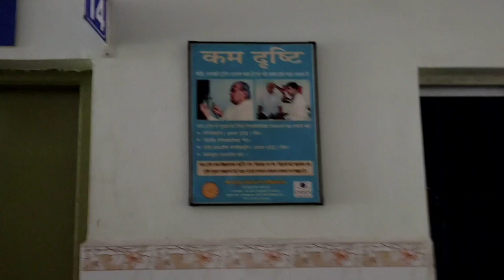सदगुरु नेत्र चिकित्सालय मध्यप्रदेश जिला विदिशा || world class eyes hospital